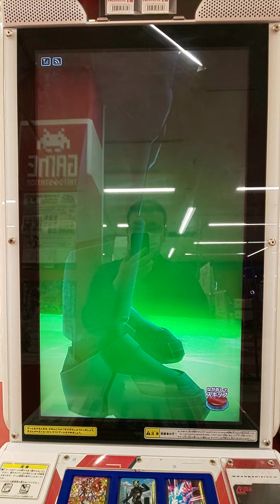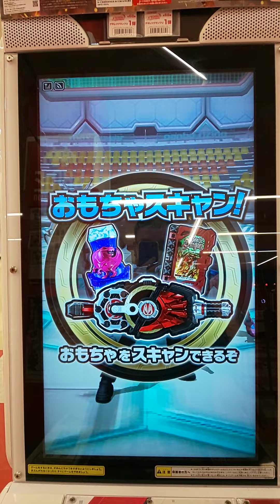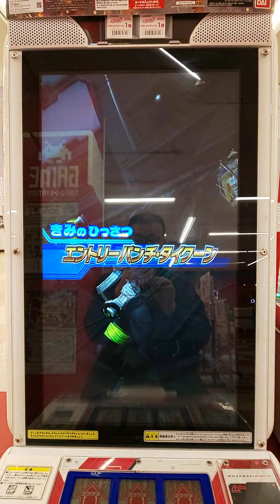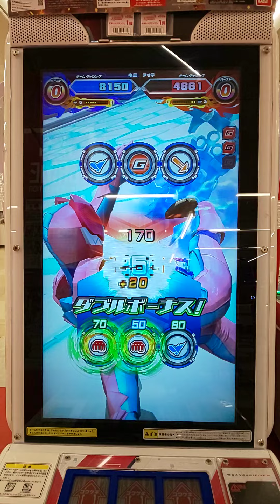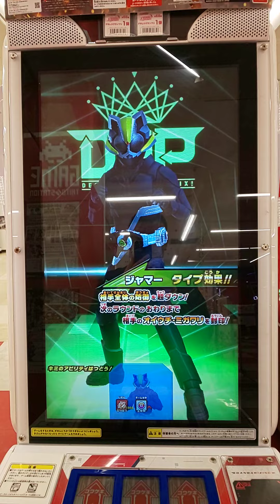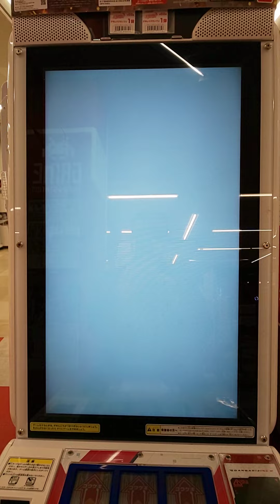ガンバライジング ゲキレツグランプリ1弾